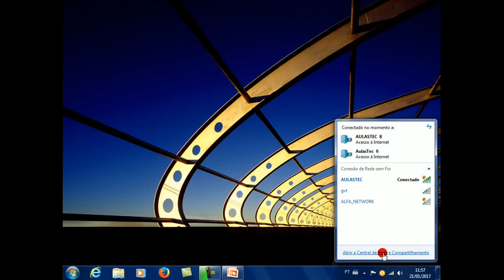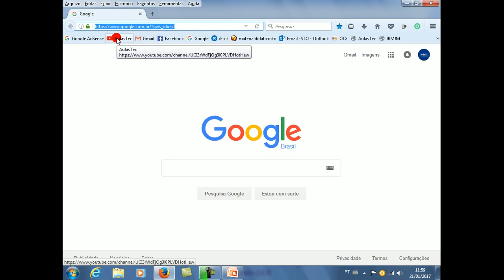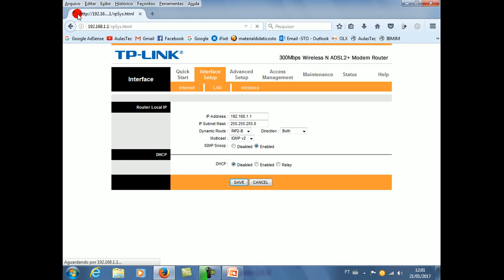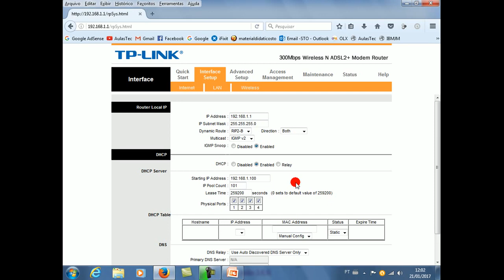TP Link TD W8961N - Habilitar ou Desabilitar o DHCP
Veja como habilitar ou desabilitar o DHCP do TP Link TD W8961N 300 Mbps com Oi Velox para utilização de rede. Um forte abraço e até o próximo vídeo.
▬▬▬▬▬▬▬▬▬ஜ۩۞۩ஜ▬▬▬▬▬▬▬▬▬
▬▬▬▬▬▬▬▬▬ஜ۩۞۩ஜ▬▬▬▬▬▬▬▬▬
😎 Assista nos links abaixo, mais vídeos do mesmo segmento:
★ TP Link TD W8961N 300 Mbps com Oi Velox - Desabilitando o Acesso WiFi se for necessário
★ TP Link TD W8961N 300 Mbps com Oi Velox - Protegendo o Sinal de Wifi por Mac Filter